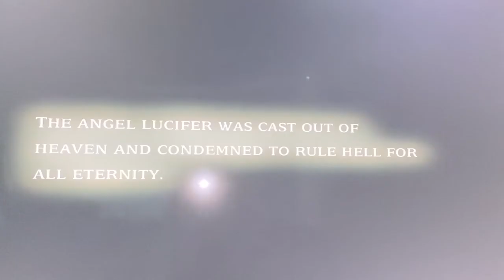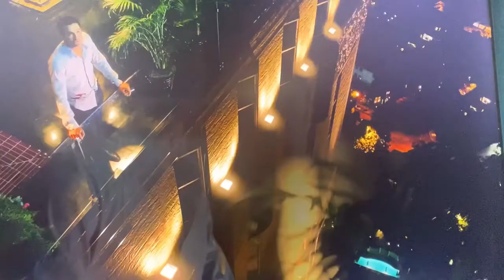Lucifer Netflix review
so this is my reaction video my Netflix review on the Netflix series Lucifer this show is funny 🤣😆

stay LOYAL💚💚💚